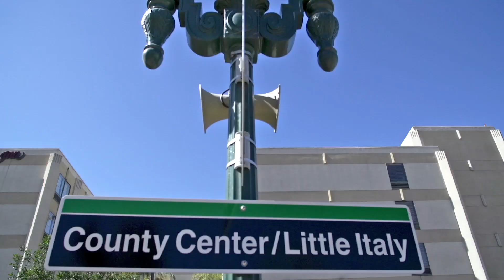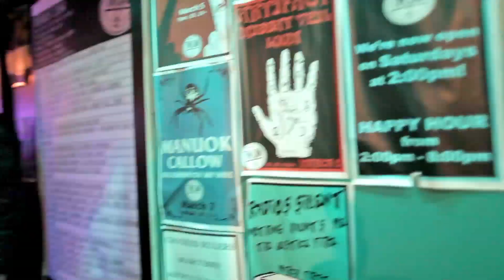San Diego ...what a wonderful life :)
one day in beautiful san diego, ca